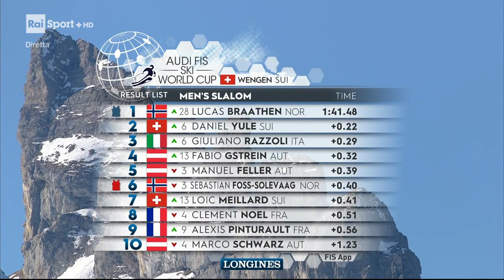Alpine Sky - Slalom - Podio Giuliano Razzoli - Wengen 2022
Razzo.
IL MIO RAZZO!!!
Che gioia immensa e un podio dietro sto mostro di ragazzino norvegese che lo impreziosisce ancora di più!

Tutto dedicato a te e alla tua magifica DEDIZIONE ad un così fantastico sport.